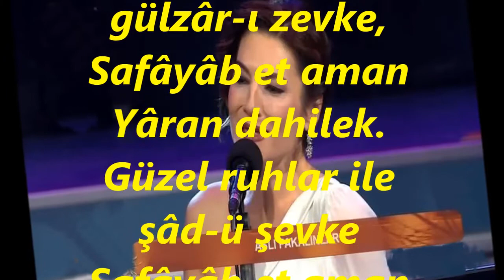Aslı PAKALINLAR-Gönül Düştü Yine Gülzâr-ı Zevke (HÜSEYNİ)R.G.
SOLİST:
*ASLI PAKALINLAR*
VİDEOYU YAPAN
*RECEP GAYRETLİ*
GÜFTE: ---
BESTE: TATYOS EFENDİ
USUL: CURCUNA
MAKAM: HÜSEYNİ
Gönül düştü yine gülzâr-ı zevke,
Safâyâb et aman Yâran dahilek.
Güzel ruhlar ile şâd-ü şevke
Safâyâb et aman Yârab dahilek.